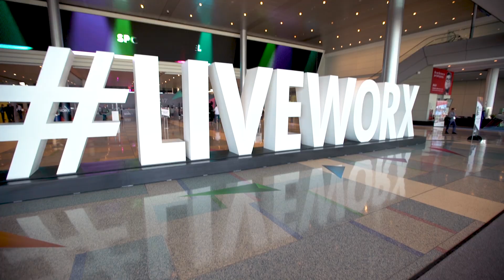LiveWorx 2018: The Key To Your Digital Transformation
Join us at LiveWorx, the world’s most respected digital transformation conference, and experience face-time with industry experts, attend personalized educational labs, participate in industry meet-ups and discover emerging technologies through 100+ hands-on demos.